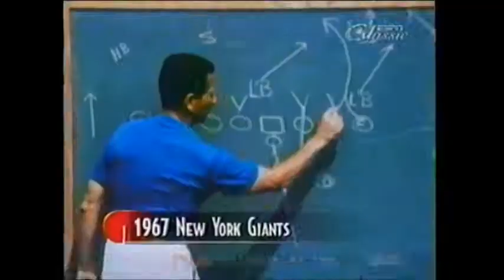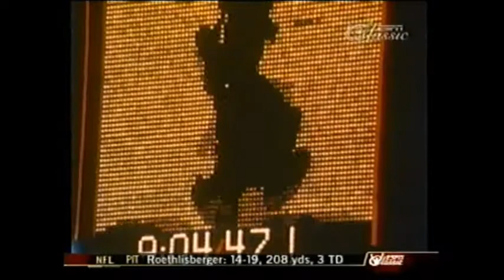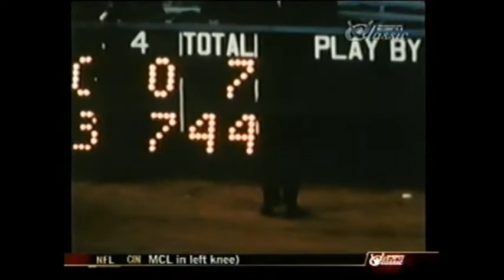New York Giants 1967 NFL season highlights